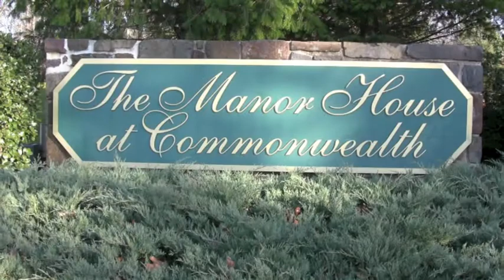Manor House at Commonwealth in Horsham Stephanie & Marshall